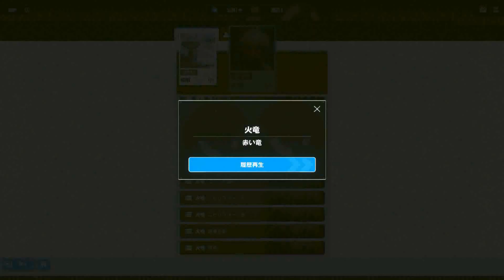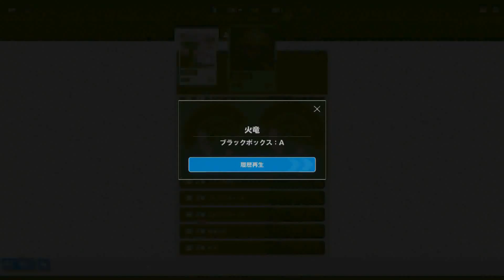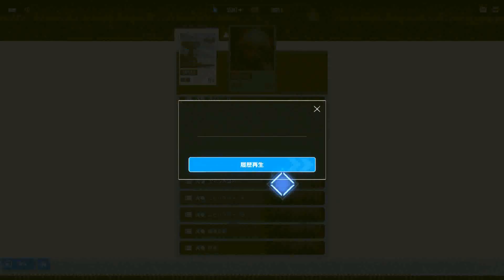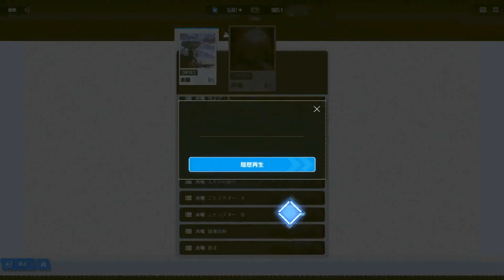【大画面ストーリー】勝利の女神NIKKEチャプター20-3火竜【メガニケ】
横長大画面で見るNIKKEストーリー
チャプター２０－３：火竜
ついに現れたヘレティック・ニヒリスター
楽園のインヘルトを敵視するニヒリスターだが
それ以上に指揮官に興味があった。

背中とお尻で魅せるガンガールRPG

あらすじ
20XX年、謎の生物ラプチャー襲来。

2022年 11月04日サービス開始